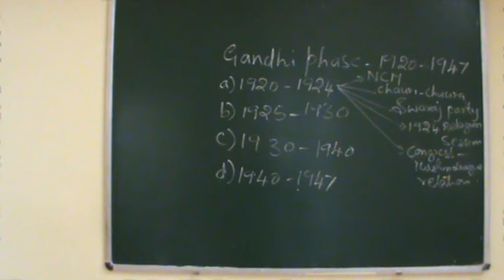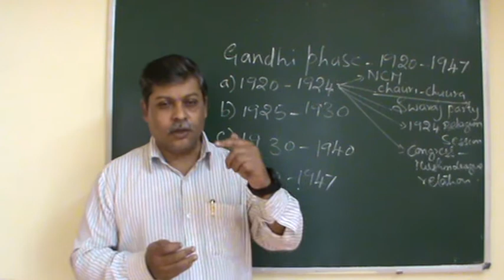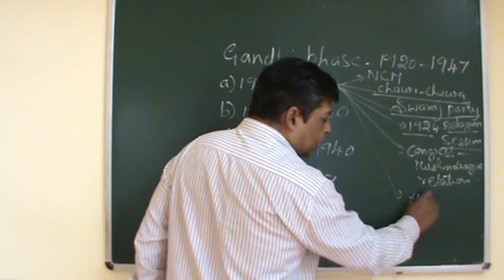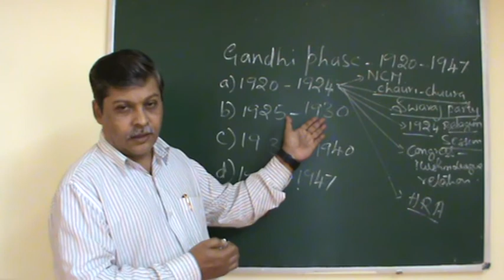B.A 6th semester- History- Gandhiji phase (part-I) 1920-1924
In this session National Movement 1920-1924 is discussed